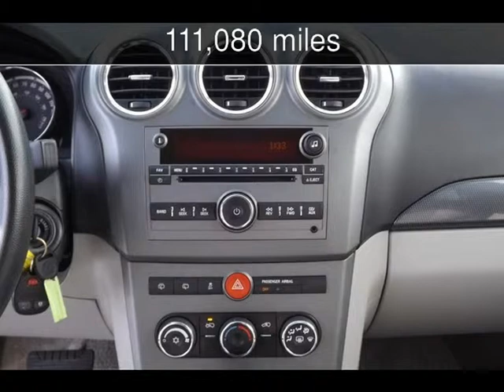2008 SATURN VUE XE 5DR 3.5/A6 AWD Used Cars - River Falls,Wisconsin - 2013-12-27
See more details about this used car This 2008 SATURN VUE XE 5DR 3.5/A6 AWD with 111,080 miles is for sale at Moodys corner.